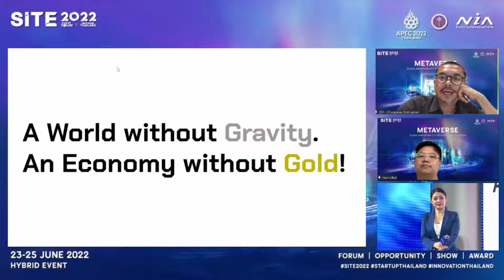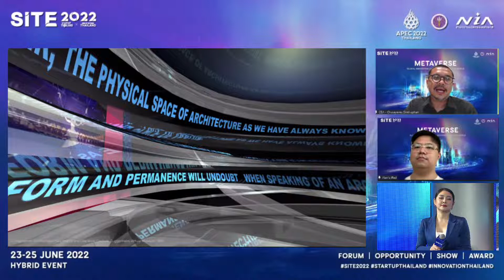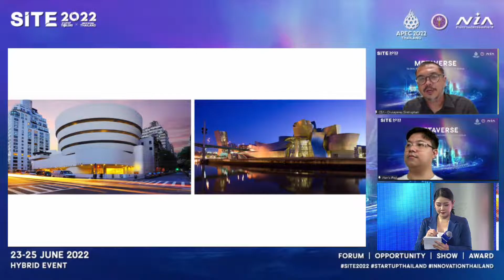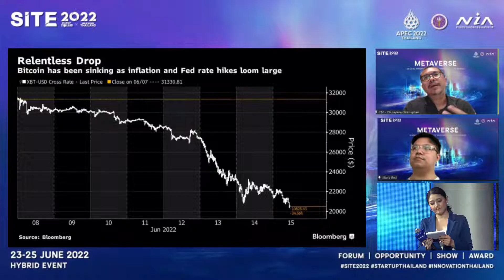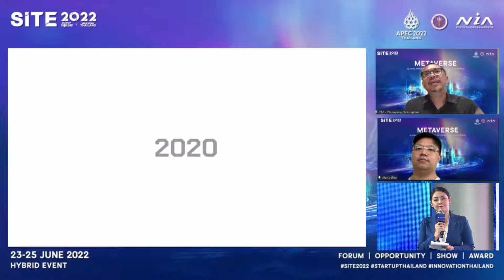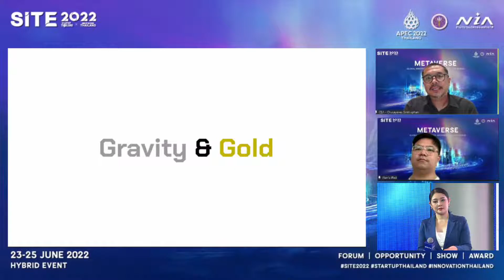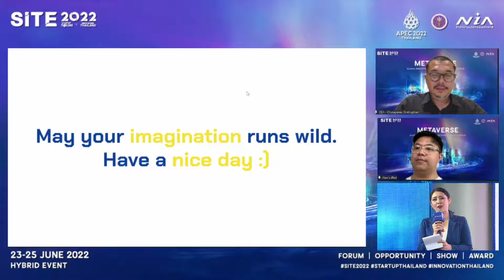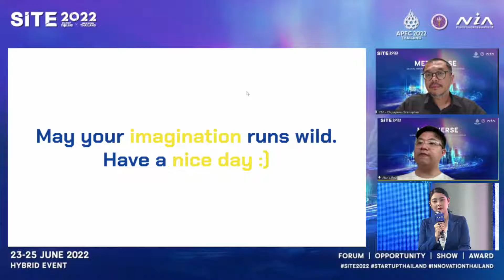[DAY3] MAR Tech push creativity value in Metaverse? (SITE 2022) - TH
SITE2022 Forum: Day 3 (25 June 2022)
Theme:  Metaverse
🎯FORUM
ในวันนี้ รู้จักกับเทคโนโลยีเมตาเวิร์ส ซึ่งถูกนำมาประยุกต์ได้อย่างหลากหลายรูปแบบ ก่อให้เกิดนวัตกรรมใหม่ๆ เพื่อให้ทุกคนสามารถใช้ชีวิต "ปกติถัดไป (Next Normal)" ได้อย่างลงตัว
🎧ท่านสามารถเลือกรับชม รับฟัง FORUM ได้สองภาษา ไทย-อังกฤษ ผ่านเว็บไซต์
STARTUP x INNOVATION THAILAND EXPO 2022 (SITE2022)
23 - 25 มิถุนายน 2565
ดูข้อมูลเพิ่มเติมได้ที่